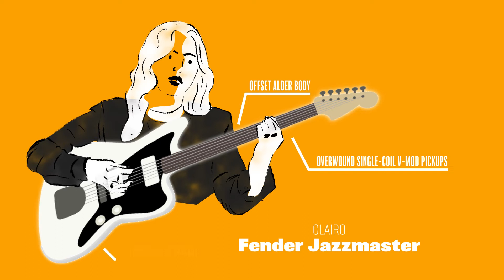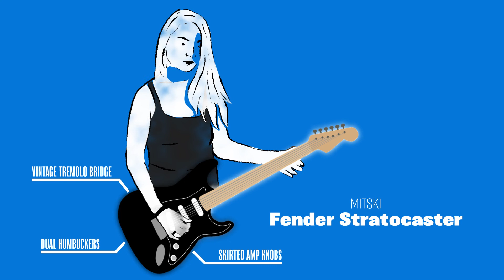legibility//illegibility - katie bell